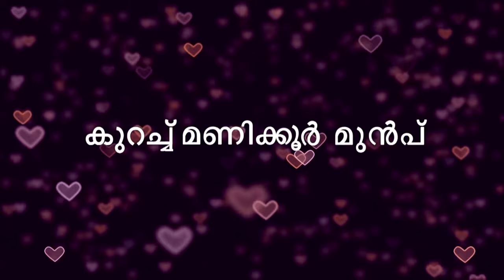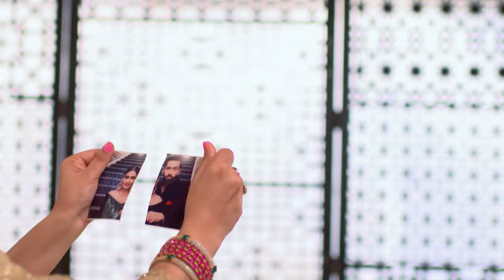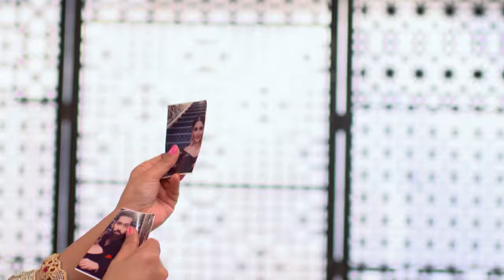STAR Priyamanasam 205 TD 19 4 18